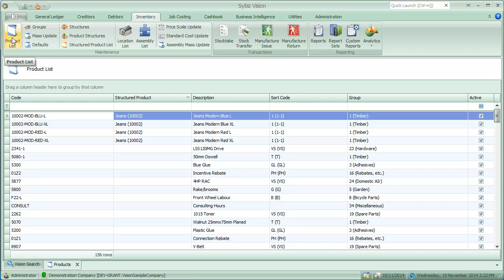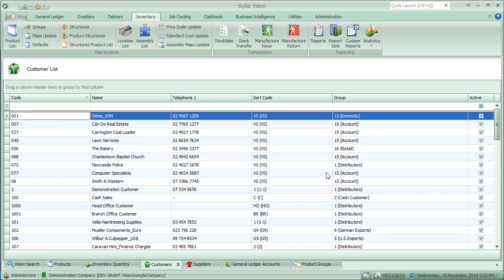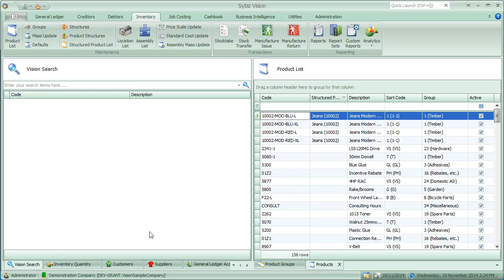Tabbed Designer | Sybiz Vision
This video shows what you can do with the tabbed designer in Sybiz Vision. Customise your screen to show the grids and screens relevant to your role all at once.